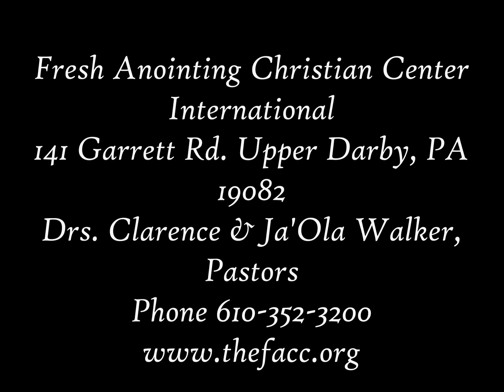February 10, 2016 Midweek Service Elder Ed Williams